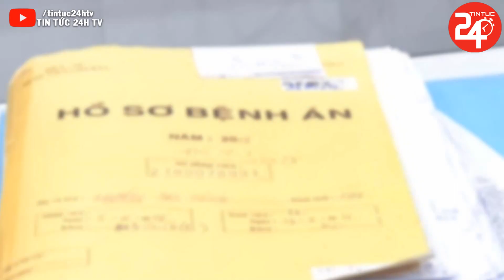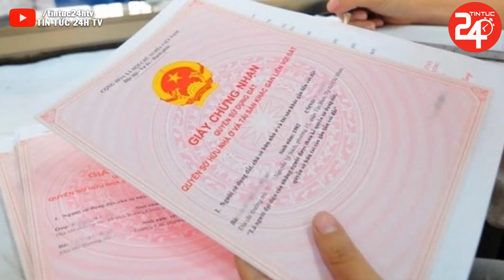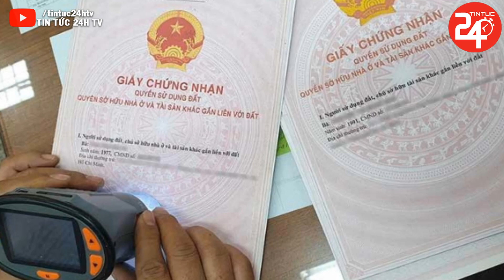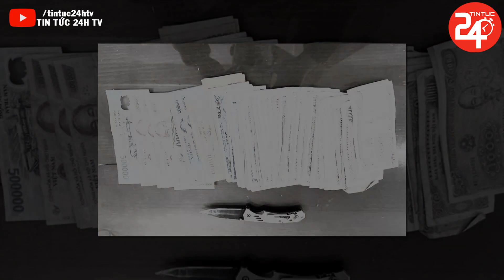Tin Nóng Thời Sự Ngày 17/3/2022 | Tin Tức An Ninh Mới Nhất 24h Hôm Nay | TIN TỨC 24H TV